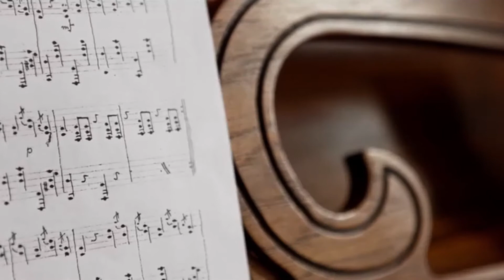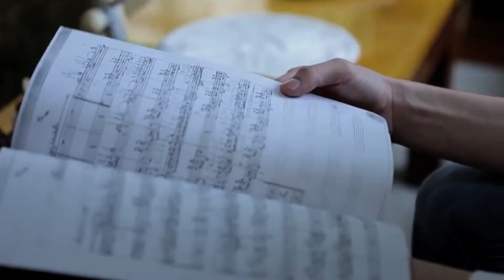Se impulsa y se pone en valor el Pasillo Ecuador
Con la creación del Museo Del Pasillo se pondrá en valor este ritmo tradicional de nuestro país para que niños, jóvenes y adultos lo conozcan y disfruten.